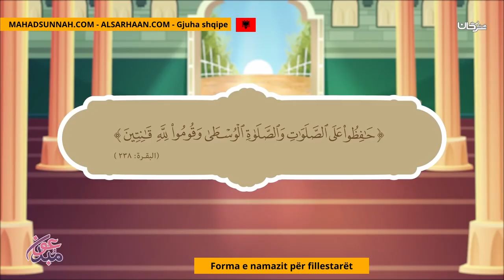Forma E Namazit Për Fillestarët صفة الصلاة